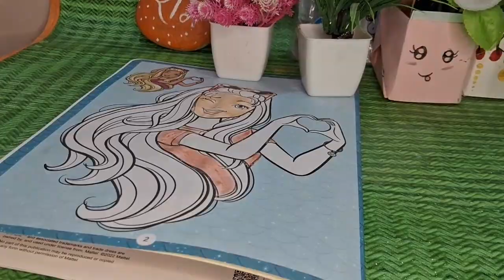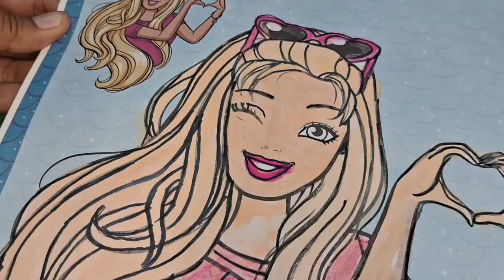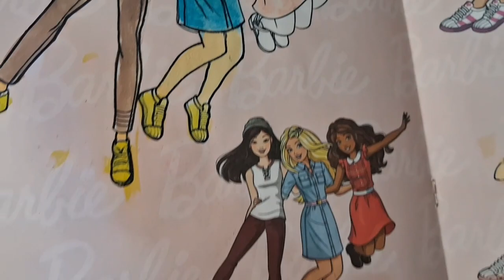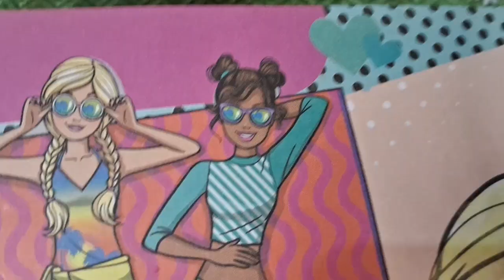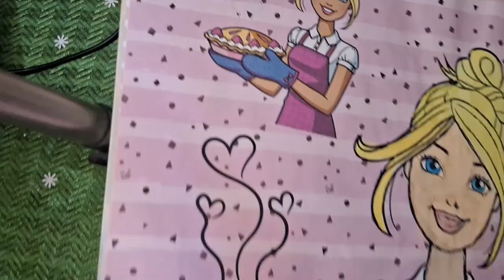ड्रीमलैंड / Dreamland art 🎨 craft lb vlog daily easy craft ideas 5minites artandcraft ytstudioviral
Hi guys welcome to back my youtube channel craft lb Uploaded a new video like comment and subscribe my channel craft lb Uploaded a new video like comment and subscribe my channel craft 👋 guys

easy craft ideas 5minites craft vlog daily easy craft 👌
ड्रीमलैंड / Dreamland art 🎨 craft lb